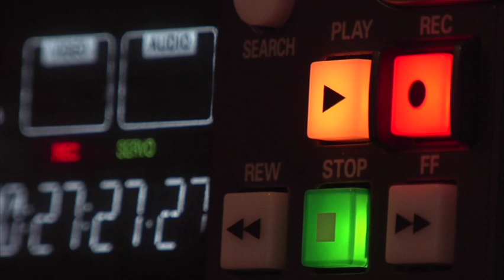IZ CENTRA V GOL S02E30 - Lana Golob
⚽ V 30-ti oddaji 2. sezone smo mikrofon ponovno rezervirali za predstavnico nežnejšega spola.

🎙 Lana Golob je svojo nogometno pot kot mnoga druga dekleta začela v fantovski skupini skupaj še z eno našo gostjo Laro Prašnikar.
Kljub temu, da se je nekaj časa resno spogledovala z idejo, da bi zaradi igranja tenisa nogomet povsem opustila, je ljubezen do najlepše igre na svetu bila premočna.

🎙 Na slovenskem prostoru se je dokazovala v dresih velenjskega Rudar Škale, Radomelj in Pomurja, hkrati pa je bila vseskozi članica ženske nogometne reprezentance.

Pogovor je tekel o:
00:00:00 Uvod
00:02:56 Prvi koraki
00:05:52 Tenis in nogomet
00:10:55 Gimnazija Šiška
00:12:45 Razlike v trenažnem režimu
00:15:50 Študij v ZDA
00:21:55 Testiranje in kulturne razlike v ZDA
00:24:22 Virginija
00:28:02 NCAA
00:32:00 Način treniranja v ZDA
00:35:18 Tedenski cikel
00:39:10 Monitoring
00:44:21 Tekmovalni sistem
00:46:18 Trenažni proces pred in med sezono
00:49:34 Fitnes v ZDA
00:58:28 Izkušnja iz ZDA
00:59:49 Prehrana v campusu
01:01:00 Povratek v Evropo
01:04:26 Kritičnost do trenažnega procesa
01:06:32 Kultura v Italiji
01:08:11 Taktika v Italiji in ZDA
01:15:58 Navijaštvo v Italiji
01:19:04 Reprezentanca
01:24:04 Razlog dobrih odnosov v reprezentanci
01:27:33 Delovni dan in načrti
01:30:54 Prehrana
01:33:40 Spanec po tekmi
01:35:00 Mentalni trening in priprava na tekmo
01:37:34 Narčti za prihodnost
01:39:43 Trening ceter v Baslu
01:41:29 Trenerji
01:43:05 Nasvet mladim igralcem
01:44:08 Nasvet staršem
01:45:10 Zaključek

🎙Po zaključku srednje šole se je odločila za odhod v ZDA, kjer so jo prepričali dobri pogoji in usklajevanje igranja nogometa z študijem kineziologije in psihologije.

⚽ Njen trud in dobre igre so bile nagrajene s prestopom v FC Napoli, letos pa ji je uspel še en lep prestop, in sicer v vrsti FC Basel.

Glede na vse navedeno si ponovno obetamo zanimiv pogovor.

Vabljeni v našo družbo! 🤘